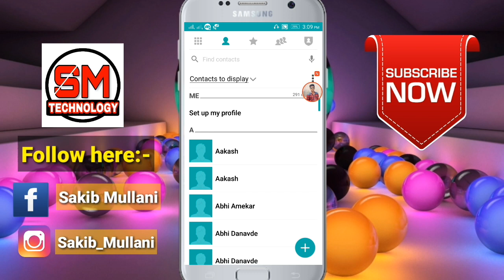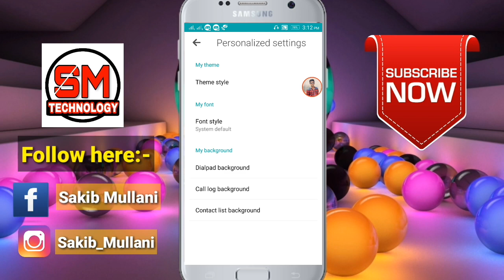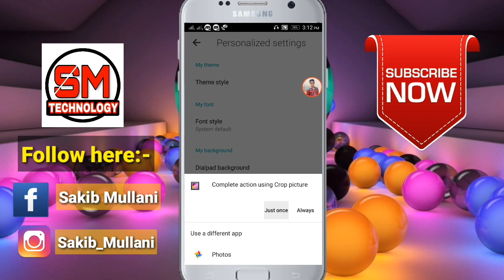मोबाईल के Dialpad और calllog में आपनी image कैसे लगायें | Add own image in mobile Dialpad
How to add own image in dialpad, dailpad par or calllog par apni image kaise lagaye es video me mene bataya he to ye video jarur dhekhe.

*for download click below link then click I Am Not robot and then click on get link

videos:-

1. Instagram

2. Facebook

 Thx for watching videos...😎😇😇